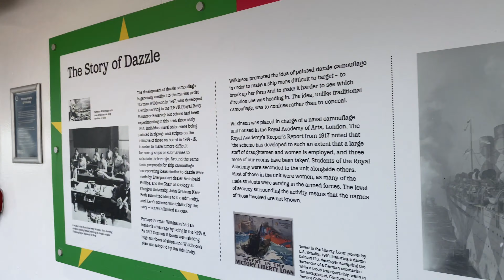LIVERPOOL VLOG DAY OUT IN THE SUN 🌞 WALKING TOUR - ALBERT DOCK, PIER HEAD, FERRY RIDE